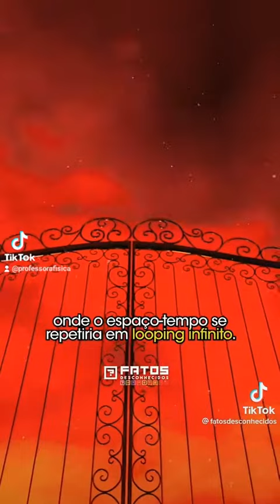Você sabia que o seriado do Chaves é uma representação do Inferno 🙄🙄🙄